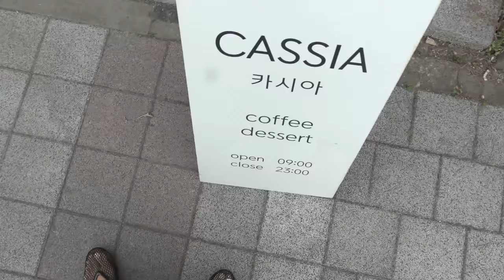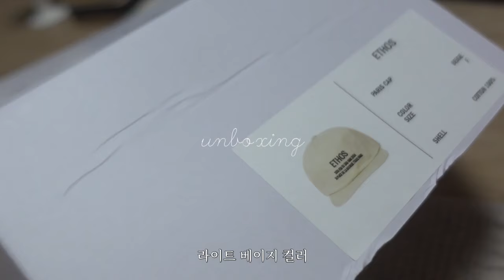vlog. 일상 브이로그 | 몽뜨 언박싱 | 🫒올리브소세지솥밥 🫒| 데일리룩 | 모노하| 에토스| 르917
안녕하세요
몽뜨 브이로그 보러 와 주셔서 감사해요🎀❤️🎀